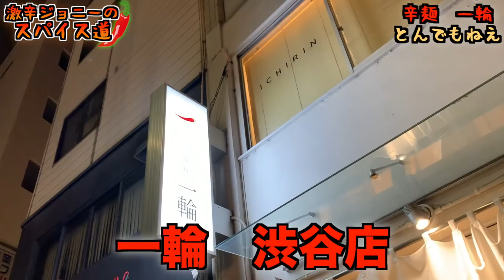規格外の激辛麺！！辛麺とんでもねえの辛さが尋常じゃなかった。。。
【今回のお店】
辛麺屋一輪 渋谷店
東京都渋谷区渋谷3-14-4 服部ビル1・2階